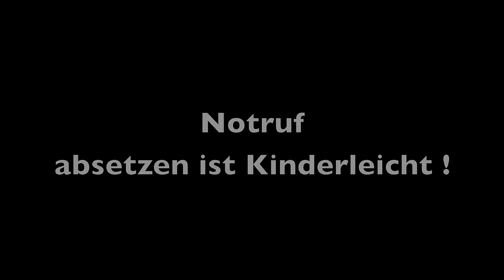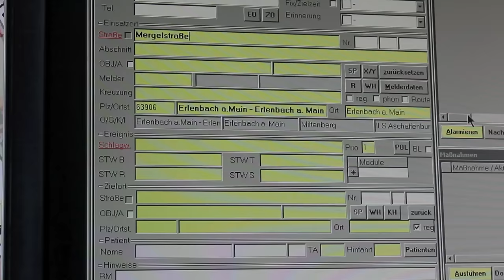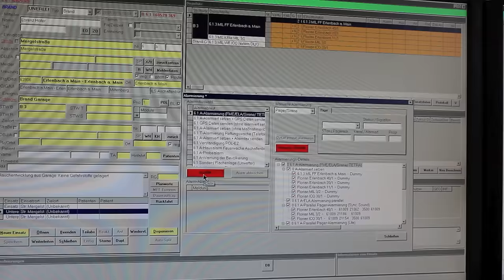Notruf absetzen ist kinderleicht, das kannst auch Du!